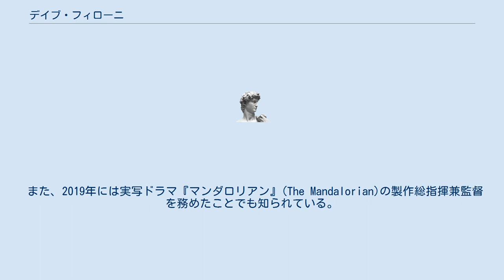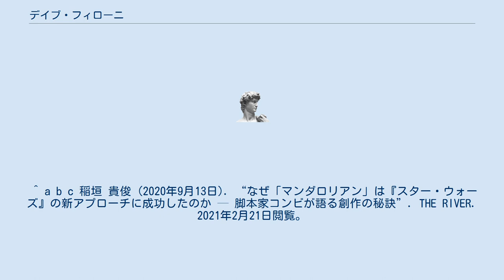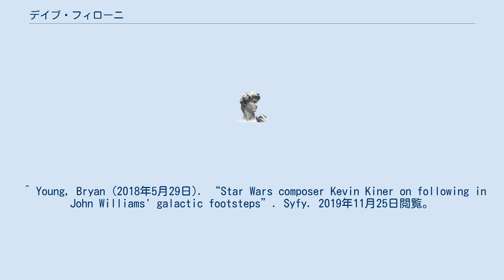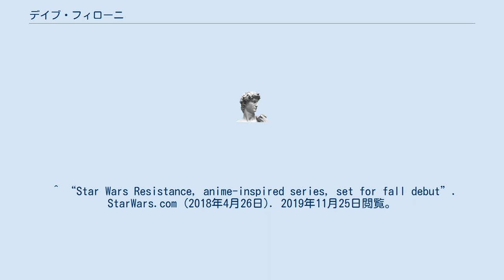デイブ・フィローニ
デイブ・フィローニ（英語：Dave Filoni、1974年7月7日 - ）は、アメリカ合衆国のアニメーション監督、声優、テレビ脚本家、テレビプロデューサー、アニメーター。
 アニメーションスタッフとしての代表作として『アバター 伝説の少年アン』、および『スター・ウォーズ/クローン・ウォーズ』の劇場映画およびテレビシリーズがある。
 また、2019年には実写ドラマ『マンダロリアン』(The Mandalorian)の製作総指揮兼監督を務めたことでも知られている。
 デイブ・フィローニは、ペンシルベニア州ピッツバーグ近郊のマウントレバノンで育った。
マウントレバノンハイスクール（1992年卒業）を経て、1996年にペンシルベニアエディンボロ大学を卒業した。
フィローニの父はオペラやクラシック音楽のファンで、作曲家のケヴィン・カイナー（『クローン・ウォーズ』と『反乱者たち』のほとんどの曲を担当）によると、フィローニはクラシック音楽への賞賛を父から受け継いで共同の作業を手伝い、『反乱者たち』のスローン大提督のテーマを作る際にオルガンを使う提案をしたことでカイナーはフィローニの名をクレジットした。
フィローニは祖父と叔父がパイロットだったとも述べており、叔父は飛行機の修理を専門としていた。
これを『スター・ウォーズ レジスタンス』のコンセプトに対する大きな影響として挙げている。
 ルーカスフィルム・アニメーションで仕事をする前に、フィローニはアニメシリーズ『アバター』の第1シーズンで、『アバター 伝説の少年アン』の各話監督をするため、ニコロデオンで働いた。
 『スター・ウォーズ/クローン・ウォーズ』の劇場映画およびテレビシリーズの監督を務めた。
 また、『スター・ウォーズ 反乱者たち』のシーズン1から4の全作でクリエーターとエグゼクティブプロデューサーを務め、最初の2シーズンと第4および最終シーズンでスーパーバイジングディレクターも兼務した（3シーズン目は、フィローニがルーカスフィルム・アニメーションのプロジェクトすべてを監督することを受諾したことから、ジャスティン・リッジがスーパバイジングディレクターに任命された）。
なお、同作では主要キャラクターのチョッパー（C1-10P）の声や、一部のストームトルーパーといったモブキャラクターの声を自ら担当している。
 フィローニは、ウェブ配信アニメの『スター・ウォーズ/フォース・オブ・デスティニー』ではエグゼクティブプロデューサーの一人、2018年 - 2020年の『スター・ウォーズ/フォース・オブ・デスティニー』ではクリエイターとして、それぞれクレジットされている。
 2019年から始まった実写ドラマ『マンダロリアン』(The Mandalorian)では製作総指揮および監督を務めた。
 ^ a b c 稲垣 貴俊 (2020年9月13日). “なぜ「マンダロリアン」は『スター・ウォーズ』の新アプローチに成功したのか ─ 脚本家コンビが語る創作の秘訣”. THE RIVER. 2021年2月21日閲覧。
 ^ Owen, Rob (2014年10月3日). “Tuned In: Pittsburgh native delves into 'Star Wars' lore”. Pittsburgh Post-Gazette. オリジナルの2015年1月11日時点におけるアーカイブ。
2017年10月17日閲覧。
 ^ Young, Bryan (2018年5月29日). “Star Wars composer Kevin Kiner on following in John Williams' galactic footsteps”. Syfy. 2019年11月25日閲覧。
^ “Star Wars Resistance, anime-inspired series, set for fall debut”. StarWars.com (2018年4月26日).